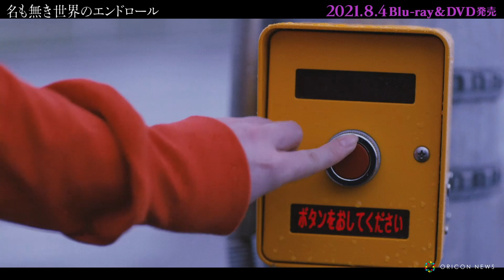岩田剛典、何度やっても帽子が…新田真剣佑も爆笑 『名も無き世界のエンドロール』BD＆DVDメイキング映像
8月4日に発売される、岩田剛典と新田真剣佑が出演した映画『名も無き世界のエンドロール』の Blu-ray＆DVD コンプリート版および豪華版収録のメイキング映像が一部公開された。

　何よりも強い絆で結ばれた幼馴染みのキダとマコト。2 人は 10 年もの歳月をかけて、表と裏それぞれの社会でのしあがり、住む世界の違うある女性に近づき、プロポーズをしようとしていた。だが、実はそれは、日本中を巻き込む“ある壮大な計画”だった。

　穏やかで優しい性格でありながら、裏社会に身を置き、いくつもの危ない橋を淡々と渡っていくキダ役に岩田剛典。キダの力を借りながら会社経営者となり、頭脳と情熱で表社会をのし上がっていくマコト役を新田真剣佑。物語のカギを握る 2 人のヒロイン役には山田杏奈、中村アン、また、石丸謙二郎、大友康平、柄本明などベテラン勢も集結。

　この度公開されたメイキング映像では、撮影現場の和気あいあいとした雰囲気が垣間見れる。岩田はクランクインを迎えて、「初日にして過酷な環境の中で、ひと夏の思い出になるような作品になるといいなと思う。」と意気込みを語った。対して、新田はマコトを演じてみて、「胸が痛くなるような脚本だったので、ハッピーなときと辛いときのマコトをうまく出せるといいなと思った。」と話す。

　映像では他にも、神戸の美しい夕焼けに感動している場面や、かき氷を食べながら岩田と新田が談笑する場面も。さらに、ある撮影シーンでは、本番中に岩田のサンタ帽子が何度も落ちてしまい、すかさず監督からカットの声が！岩田も「何回帽子とれんだよ～」と苦笑いする場面が収められている。